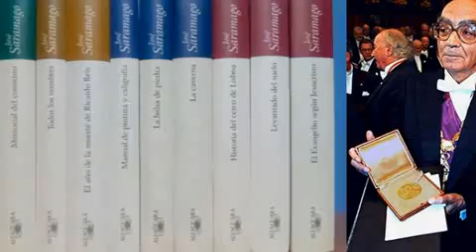¿Y si un día después de tanta ceguera, empezáramos a ver?